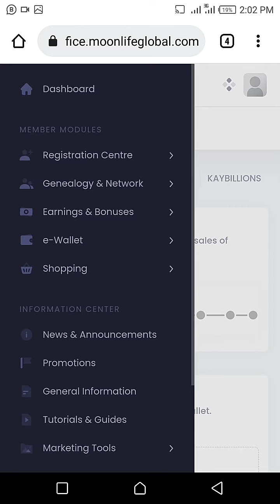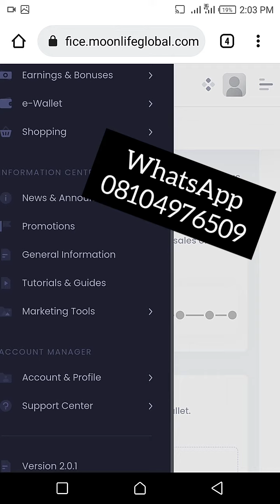How i earned almost $200 in seven days online at moonlife global | stemcy income testimony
NEWLY UPDATED PRESENTATION FOR 2022

WATCH THE ABOVE VIDEO

Take charge today